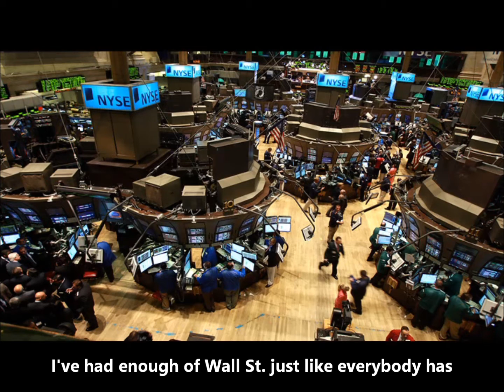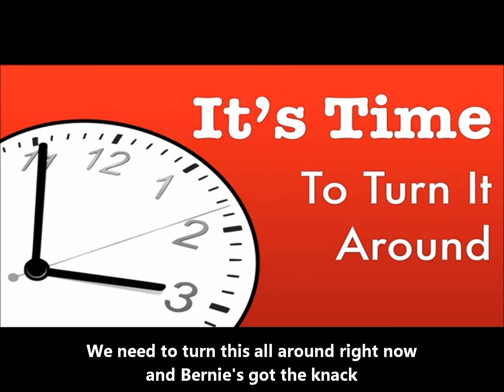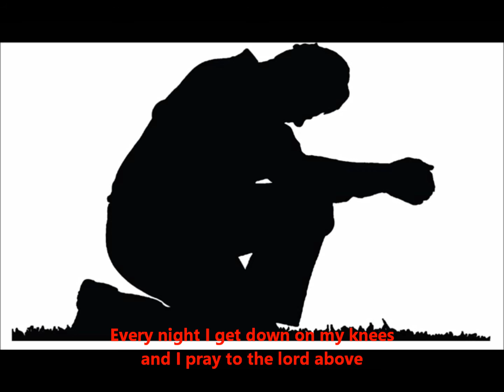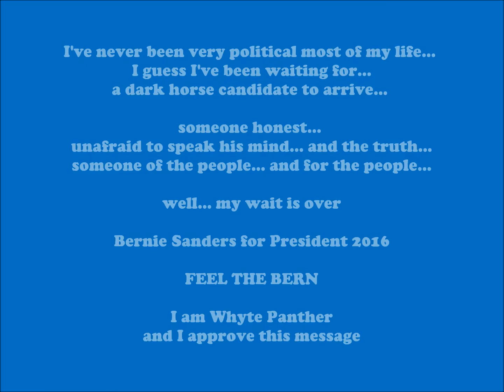Feel The Bern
Never been much of a political beast ...
always been waiting for a dark horse candidate to arrive...
well the wait is over for me... Bernie Sanders is the man!
Using backing track for my "Meet The Devil" for you Bernie...
Bernie Sanders 2016